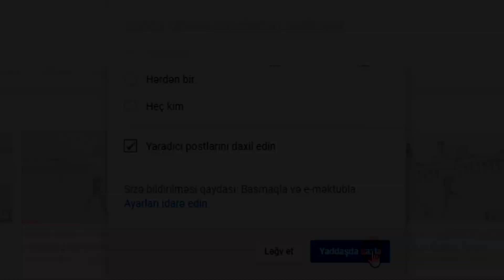Talib Tale oxudu Ramil Qasanov Lezginka reqsi Toyda